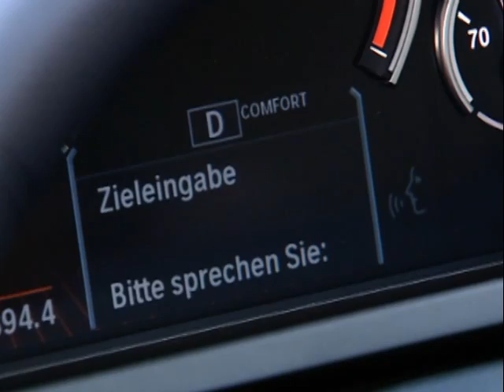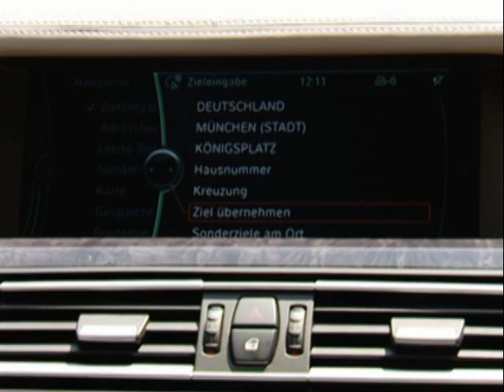BMW Introduces New Voice Control System (german)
BMW Introduces New Voice Control System